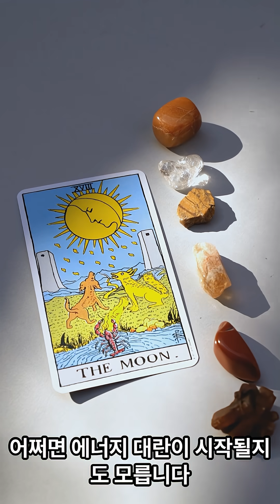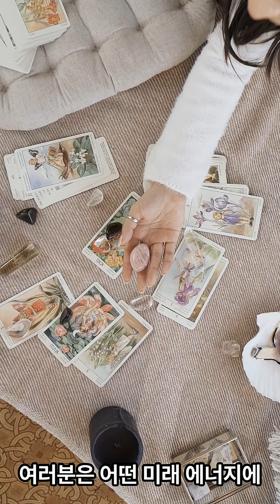AI 시대 전력난 끝 두산에너빌리티 '이 기술'로 30년 앞선 미래 개척! 노후 대비 필수정보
두산에너빌리티의 SMR(소형모듈원전)과 터빈 기술이 AI 시대 폭증하는 전력 수요와 기후 위기에 어떻게 대응하며 대한민국의 지속 가능한 에너지 미래를 견인하는지, 그 전문적인 인사이트와 숨겨진 맥락을 지금 바로 확인하시고 안정적인 미래를 설계하세요!

한국–불가리아 교류를 이끄는 사업가의 시선으로 전하는 신뢰 뉴스 채널.
1990년부터 불가리아에서 활동하며 쌓아온 경험으로
한국·불가리아·유럽 뉴스, 양국 기업 소개, 인삼, CBMC 소식을 깊이 있게 전달합니다.
양국의 비즈니스와 문화를 연결하는 실제 현장의 이야기까지 함께 전합니다.